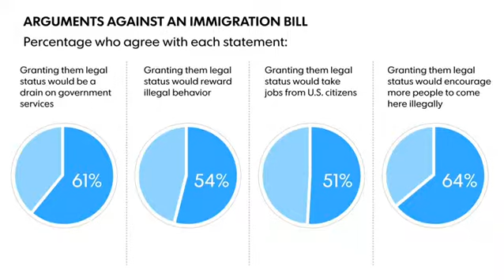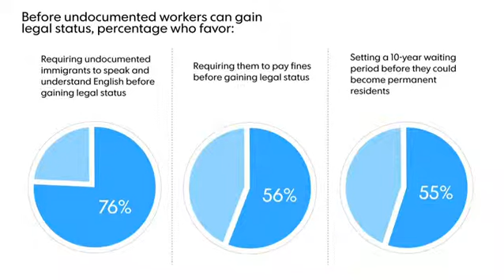Americans on the immigration debate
Washington Bureau chief Susan Page explains the nationwide USA TODAY-Pew research center poll on immigration.